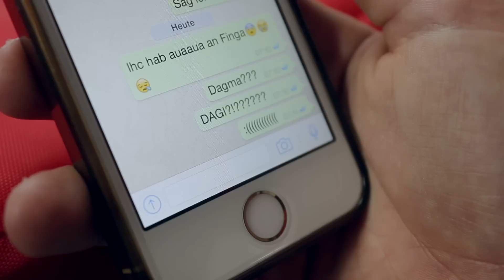UNSERE MORGENROUTINE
Heute zeigen wir euch mal Leons Morgenroutine! Zusammen mit euch haben wir den Ablauf von Leons Morgen geschrieben. Was er also nun wirklich jeden Tag macht erfahrt ihr im Video!

Kamera: Fabian Grischkat, Leon Bäter
Skript: Fabian Grischkat
Schnitt: Fabian Grischkat
Licht und Ton: Fabian Grischkat, Leon Bäter, Tobias Kriegers

Weitere Informationen und Videos findest du auf unserem Kanal.

Grischistudios Productions

Wenn du das hier liest, schreibe "Dagi lässt mich auch immer im Stich..." in die Kommentare!